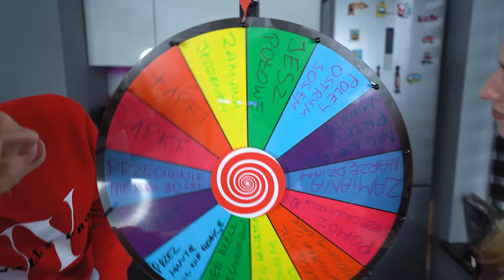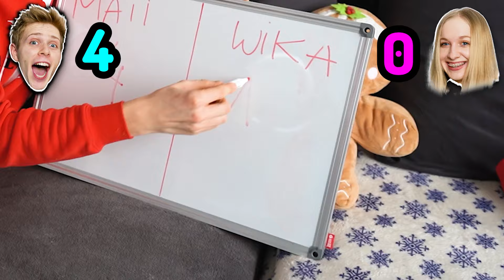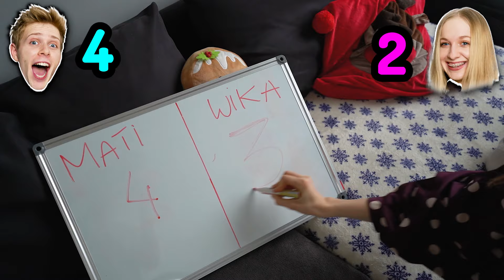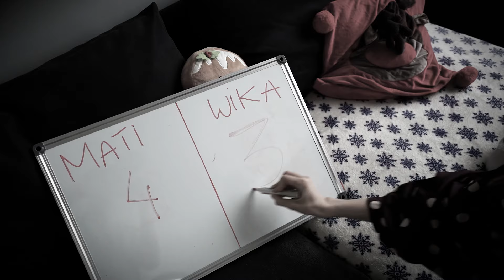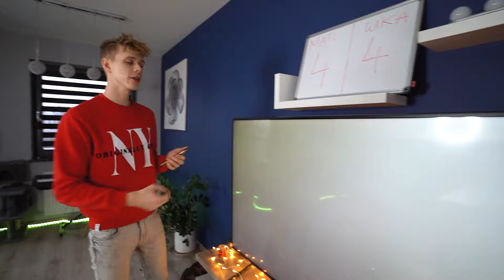KTO SZYBCIEJ ZJE SWOIM NARZĘDZIEM WYGRYWA!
Kto pierwszy zje swoją porcję losowym sposobem wygrywa! Większość z nich była bardzo pechowa.
Codzienne zdjęcia i filmiki z naszego życia!